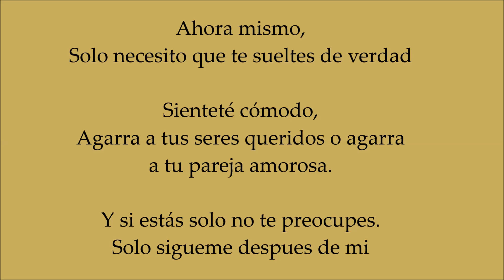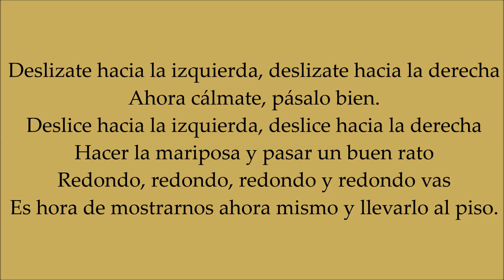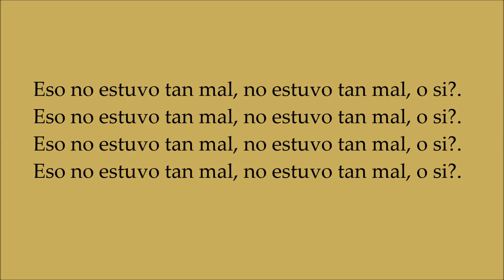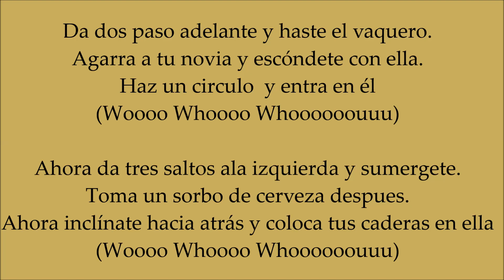Blanco Brown | The Git Up | thegitupchallenge TikTok [Sub. español]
[LETRA]
Right now
I just need you to get real loose
Get comfortable
Grab your loved ones or grab your love partner
And if you're by yourself no worries
Just follow after me
Gon' and do the 2 step then cowboy boogie
Grab your sweetheart and spin out with 'em
Do the hoedown and get into it (whoo, whoo, whoo)
Take it to the left now and dip with it
Gon' throw down, take a sip with it
Now lean back put your hips in it (whoo, whoo, whoo) let's have some fun
To the left, to the left now (to the left, to the left)
To the right to the right (to the right)
Now take your left hand and put it on your side (put it on your side)
Go on, roll your shoulders (roll your shoulders)
Do the slip and slide (do the slip and slide)
This next part's my favorite part 'cause its time to shine
Now lean back put your hips in it (it's simple, you can do it)
Slide to the left, slide to the right
Now cool down, have a good time
Do the butterfly and have a good time
'Round, 'round, 'round and 'round you go
It's time to show out right now and take it to the floor
Now lean back put your hips in it (whoo, whoo, whoo)
Take it down now, take it, take it down now
Bring it up now, bring it, bring it up now
(To the front)
Take it down and crisscross
Bring it up now crisscross
(To the back)
Do whatever you like right here (get down)
Uh, that was not so bad, that was that, that was not so bad, was it? (hey)
That was not so bad, that-that, that was not so bad, was it?
That was not so bad, that was-that was not so bad, was it? (hey)
That was not so bad, that was not so bad, was it?

DONACION ATHEREUM: 0x10609B02a658bAb034107f5270f099de05810197

°°°°°°Facebook Personal°°°°°°°°

°°°°°°°°°°°Instagrams°°°°°°°°°°°°

www. JAJJAJAJAJAJJAAJAJ.